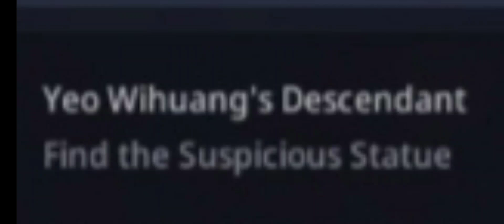Find secret ore /find the suspicious statue /MIR4 /BERRIE VELLO